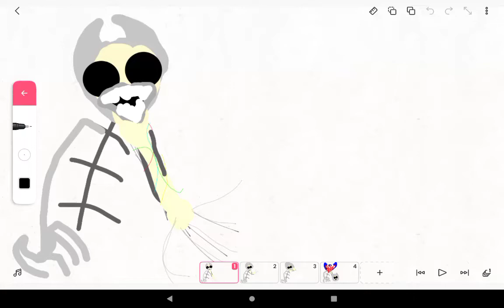experiment 1006 face reveal (Poppy playtime chapter 3) SPOILERS